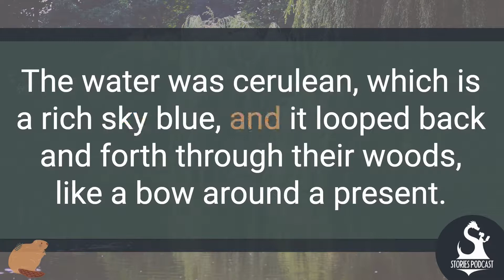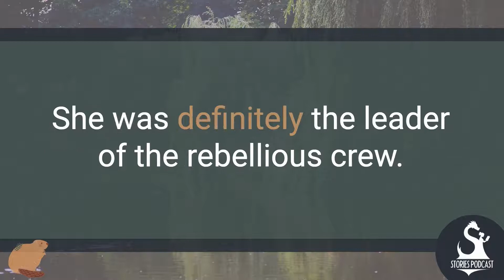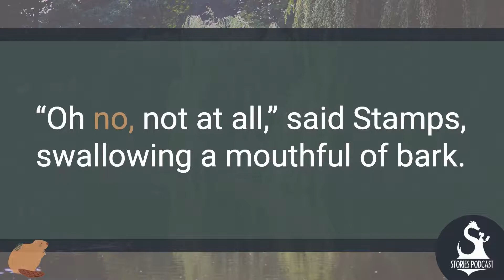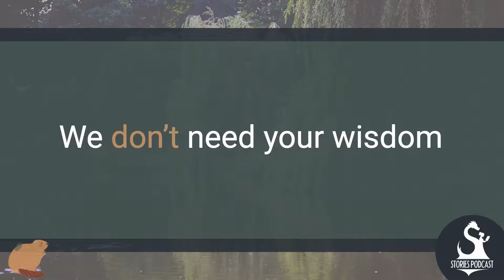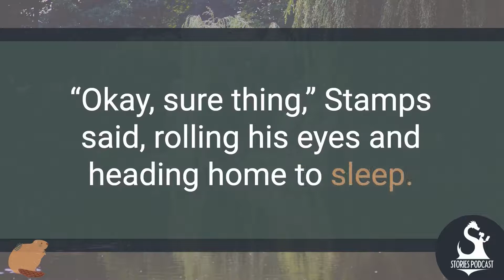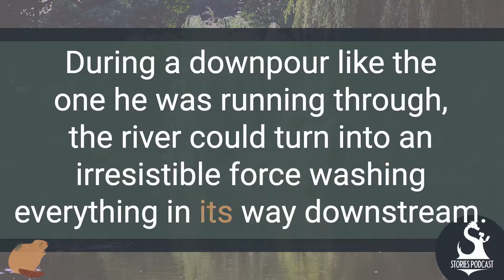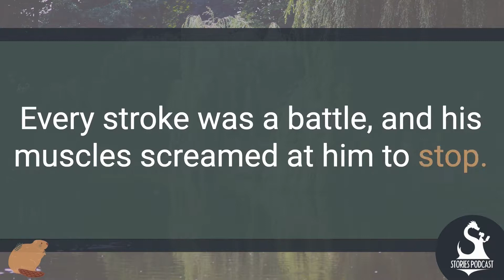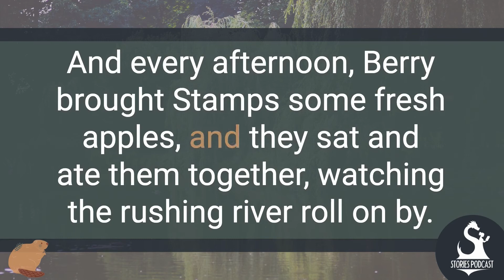Beaver Bridger Builder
Today's episode is about a colony of beavers living in a deep piece of forest, and of course, they had their river. Some young kits were swimming across a particularly swift and dangerous part of the river to get to an apple tree grove. Follow along as an older and wiser beaver named Stamps tries to help them cross more safely. An original story written for you by Daniel Hinds and Stories Podcast.

Stories Podcast Team:
Daniel Hinds
Amanda Weldin
Kelsie Delyani
Andrew Martin